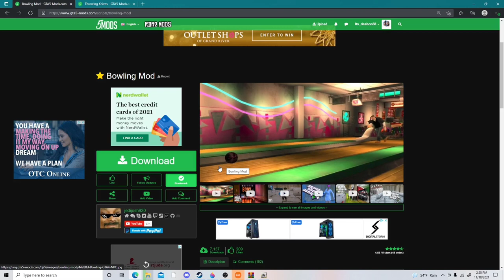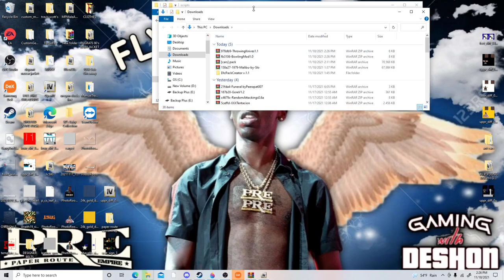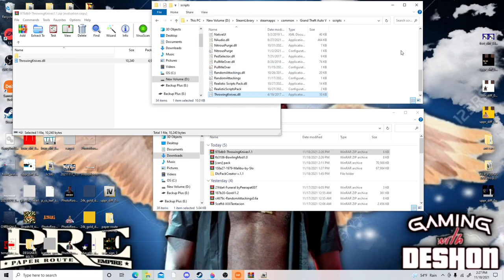HOW TO INSTALL BOWLING ALLEY / KNIFE THROWING MOD || TUTORIAL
WHAT'S UP GANG! I'm back again with another one! Today im showing you guys the updated FUEL MOD. TUNE  IN.